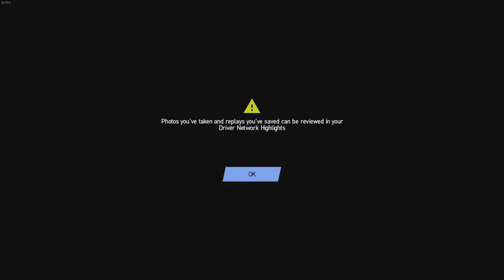Project Cars 2 Highlights - 1/25/20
Lots of stuff happened this week, so much so that this video is nearly 40 minutes! Whoops. Tried to do more cuts between things, since I tend to just let it roll, which helped keep it a little shorter. (Turns out some of the timestamps didn't save correctly. That's what I get for relying on the twitch editor...)

Regarding the incident at the end, I talked to them about it, and it seems like they didn't even consider that just because their race is over, that doesn't mean that everyone else is done racing. So typical stupidity, basically.